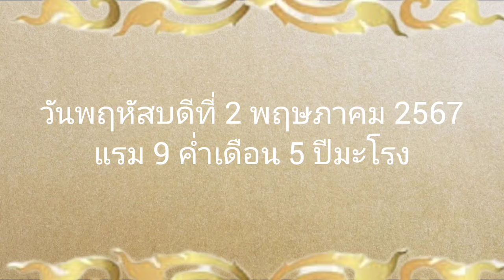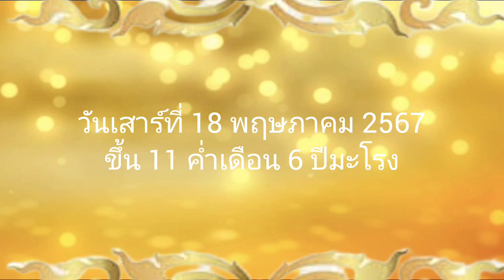ออกรถวันไหนดีเดือนพฤษภาค 2567|Cat Saradee Channel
วันดีเดือนพฤษภาคม 2567
ฤกษ์ดีเดือนพฤษภาคม 2567